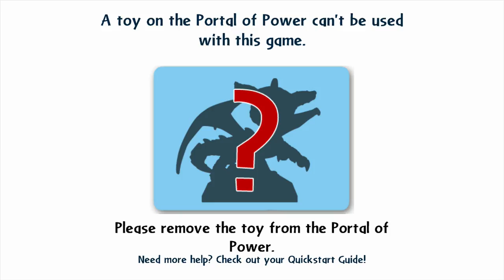Skylanders Giants: Chapter 14 - Autogyro Adventure - Skylanders: Giants (Video Game)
Skylanders Trap Team - New Skylanders: Trap Team Gameplay Walkthrough Will Be Available On October 5, 2014.

FROZEN IN OUR WORLD. ALIVE IN THEIRS. Thousands of years ago, the Skylanders Giants fought epic battles in Skylands but were banished to Earth. With a new threat looming, it's time to bring them back to join forces with the Skylanders. Only you can put them on the Portal of Power® to unleash their strength in the ultimate battle to save Skylands.